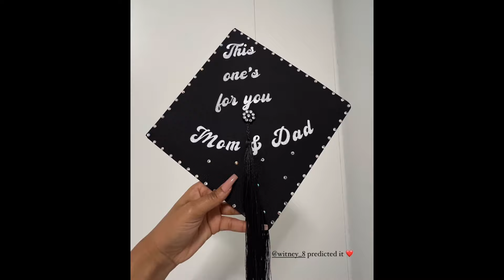Jessica Mashaba Built A House For Her Parents Plus Graduation at UCT